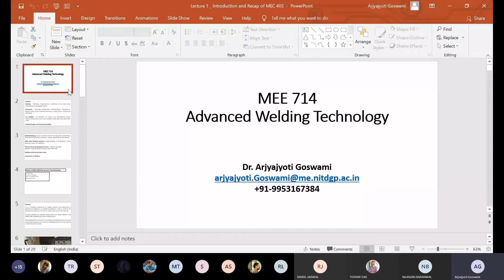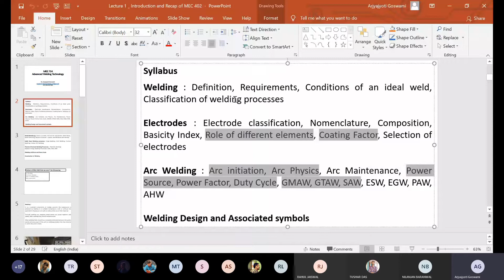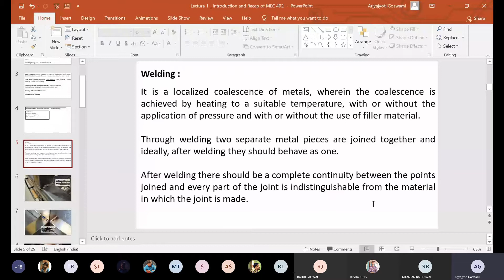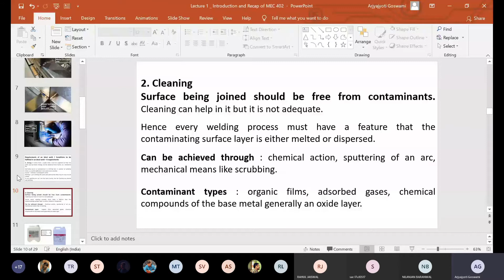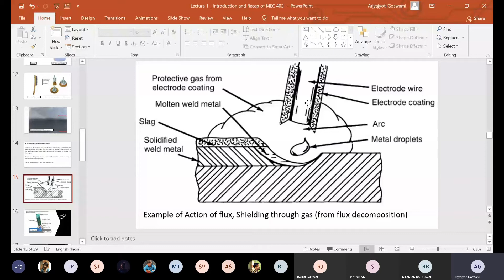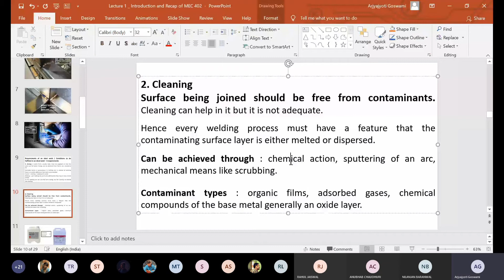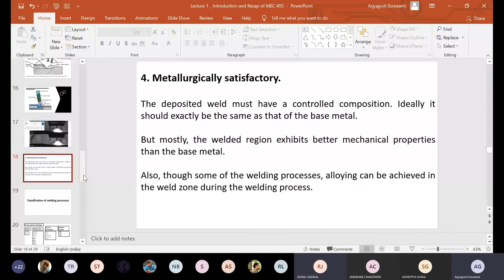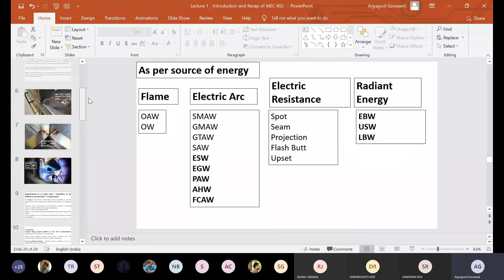Introduction to Advanced Welding Techniques _ Syllabus and Basics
It has Introduction to the course and very basics of welding. I have kept the discussions as well.